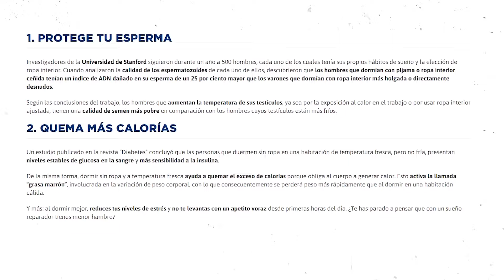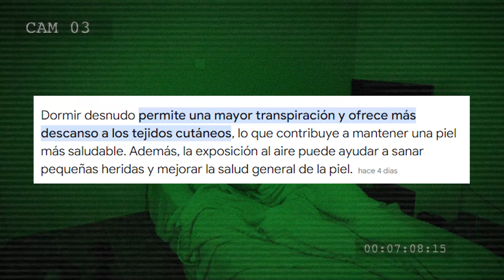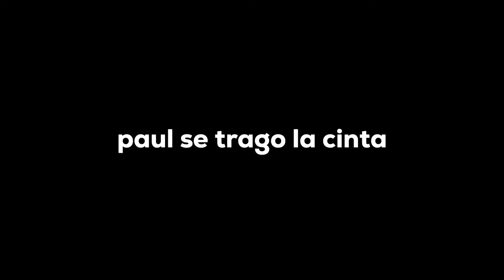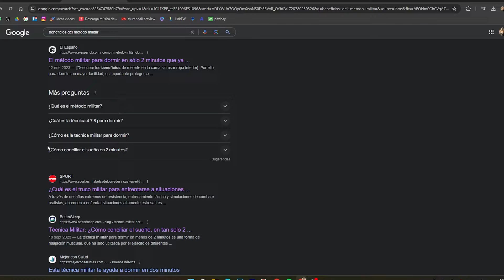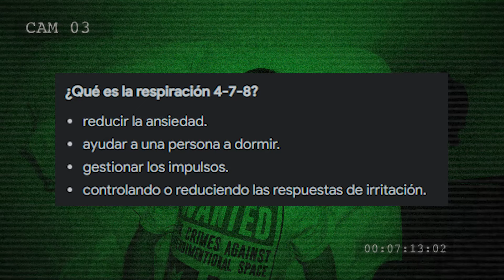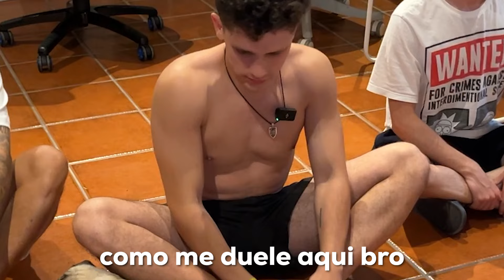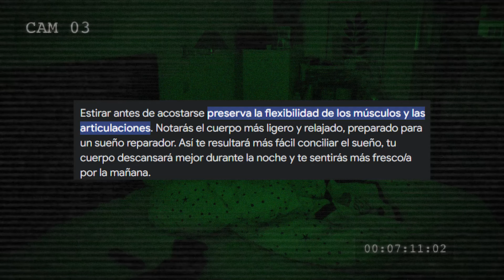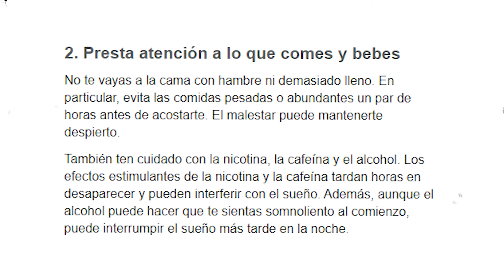Probe Los 5 Métodos Más Extremos Para Dormir!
El otro dia decidí probar los 5 metodos mas extremos para dormir, entre ellos hay muchos los cuales nos os recomiendo hacer...